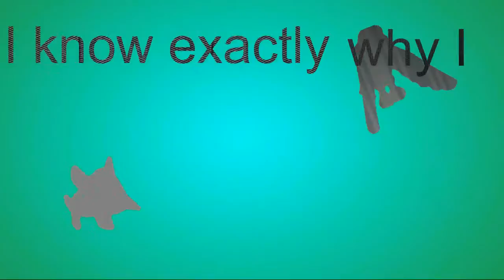Marina and The Diamonds-Oh No!~AJMV*Desc*❤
~Alicea22